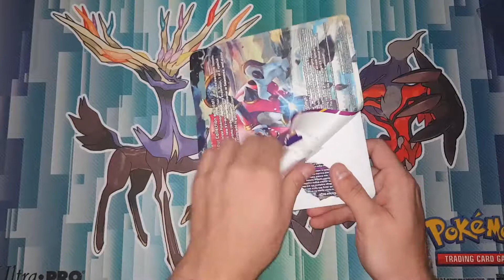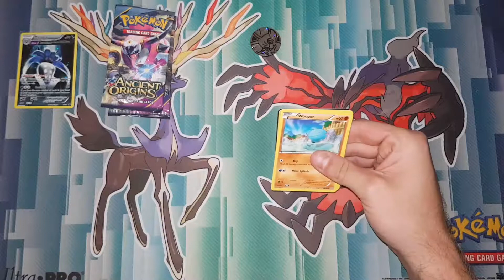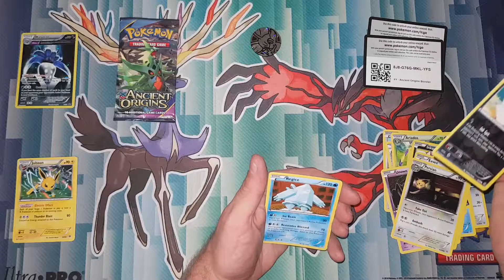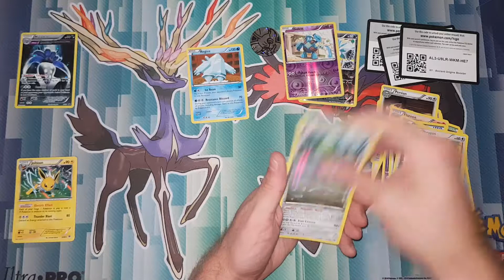MALAMAR 3 PACK BLISTER POKEMON PACK OPENING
Opening Malamar 3 pack blister containing a promo & 3 booster packs, What will i get??

Being new to youtube any feedback would be much appreciated.

╔ Why am i making videos? ╗ My plan is to collect as many holos, full-arts, reverse holos as i can & making a book case to span the length of my wall to show case them along with other stuff i collect & bring everyone along for the journey.

I know i get a lot of the names wrong, I am new to pokemon and still learning, Please bare with me.